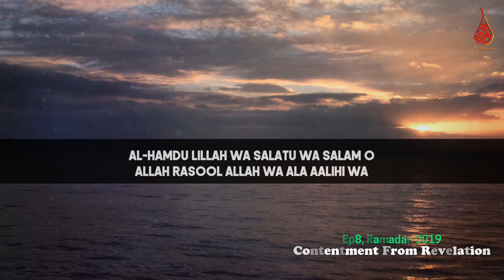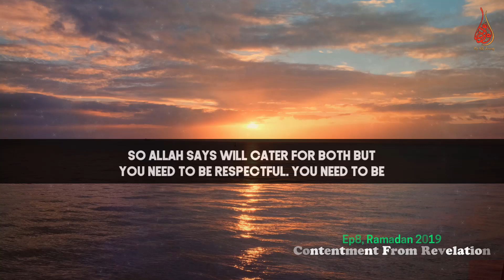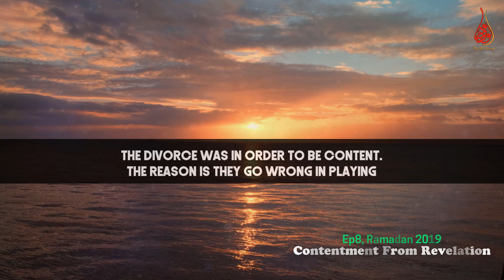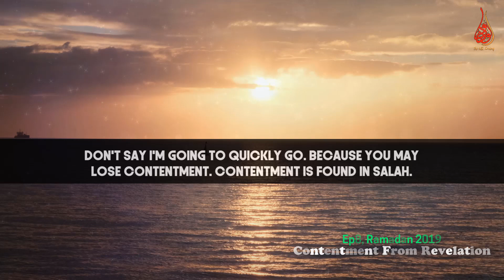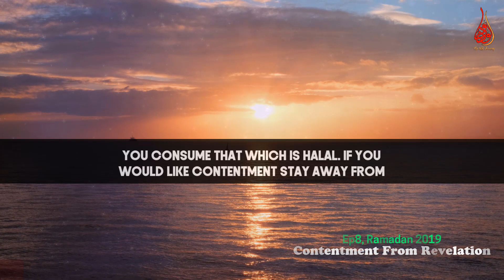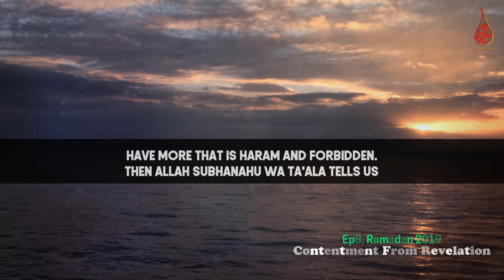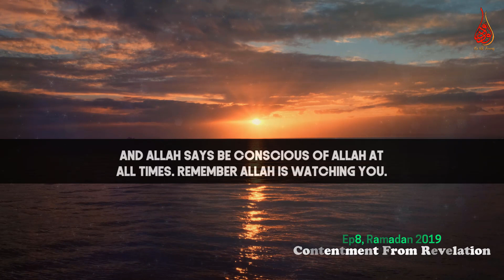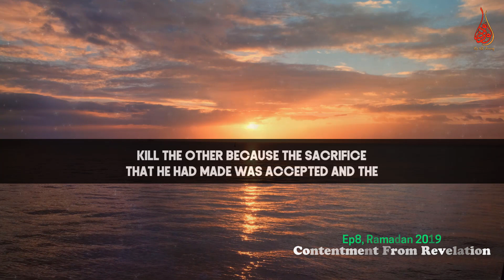How To Have A Peaceful Divorce If It Happens | Ep8 CFR | Ramadan 2019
📌In the episode eighth of the beautiful series entitled ‘Contentment From Revelation’ (CFR) of Ramadan2019 MuftiMenk made mention of some crucial steps how to have a peaceful divorce, how to increase concentration on prayer, halal & haram, not to be unjust and not be# jealous in order to achieve contentment from the surah An-Nisa and Surat Al-Ma'idah from the holy Quran.

Allah says that yes, divorce may happen as a last resort. Divorce will happen, it is happening but when it does happen be even more respectful after the divorce than you were within the marriage. Because there are rights that you need to fulfill after divorce that are so crucial to your contentment.

You divorced in order to gain contentment.  If you don't play your cards right thereafter you will lose contentment in a bigger way than what was in the marriage. So what are these rules and regulations?

1. Be very respectful
2. Don't utter bad words about your ex,
3. If their children involve make sure the custody and access is sorted out in a fair way; the person is biologically the father or the mother. They have rights. Remember to fulfill those rights with respect. If you don't, you will lose your contentment, you will lose your sleep, you will lose your health, you will lose the pleasure of the Almighty and there is no way that you're going to succeed
Allah says But if they separate [by divorce], Allah will enrich each [of them] from His abundance. And ever is  Allah Encompassing and Wise. (4:130).

Yes, if you need to say something or bear witness for someone respectfully, privately to say this is what happened. That’s why I actually ended up divorcing sometimes. You might want to be marrying again and your future spouse might ask you what went wrong? It is their right to ask you if they want to know they might want to hear your side of the story and they might want to find out the other side as well. It needs to be presented respectfully. – Mufti Menk